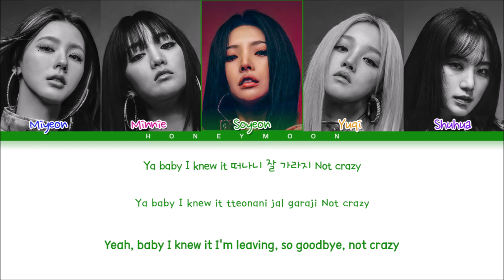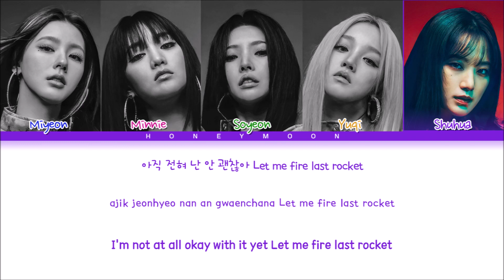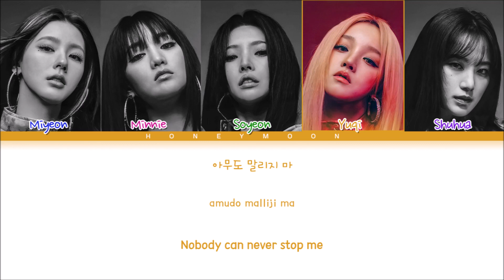(G)I-DLE 'Never Stop Me' Lyrics ((여자)아이들 말리지 마 가사) (Color Coded Lyrics)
• Album: I NEVER DIE
• Song name: Never Stop Me (말리지 마)
• Artist: Miyeon, Minnie, Soyeon, Yuqi & Shuhua

• Lyrics made by: leo

[Music and pictures all belongs to Cube Entertainment]